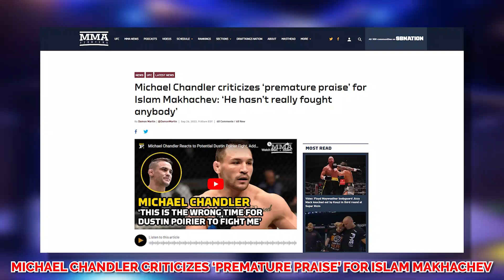Michael Chandler criticizes ‘premature praise’ for Islam Makhachev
Michael chandler knew it very well; he still has to prove himself in the UFC world despite all of his accomplishments in Bellator MMA.

Understanding that he couldn't stick to the previous accolades, he requested UFC for an important fight against the hardest opposition.

That's also a reason why Michael isn't entirely sold on the hype built around top-ranked lightweight contender Islam makhachev. In October at UFC 280, Islam faces Charles Oliveria with the title of 155 pounds.

If you are a fan of mma and UFC(Ultimate Fighting Championship), then you have come to the right place, because so are we!

We love to make mma content on the latest news about UFC 267 & 269, Bellator MMA, facts about our favorite ufc fighters, like khamzat chimaev, tyron woodley, dana white,  chael sonnen, Brad Riddell, chael sonnen and many more !

Our content is made to be available for MMA fans worldwide, ufc fans, and  Mixed martial arts lovers.